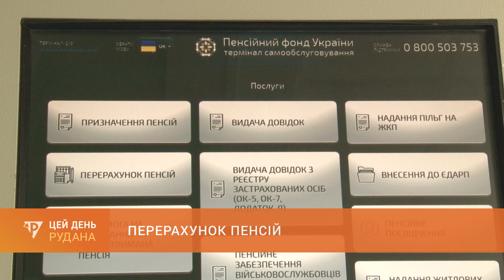Перерахунок пенсій: у квітні підвищать виплати для пенсіонерів, що продовжують працювати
Пенсійний фонд України продовжує здійснювати перерахунок пенсій різним категоріям громадян. Більшість з них індексацію отримали вже у березні. А з першого квітня розмір пенсій збільшиться у працюючих пенсіонерів. Більше про це - в сюжеті Надії Шевченко.